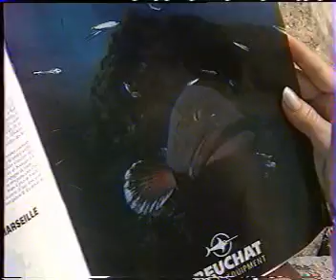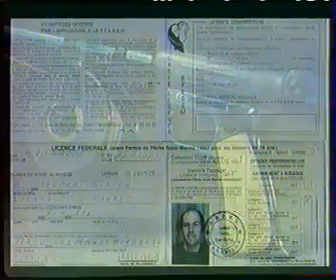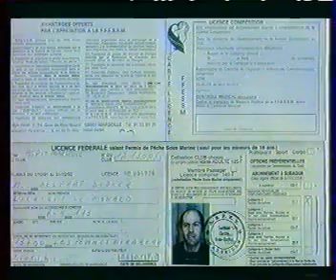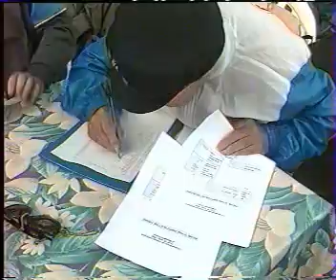Chasse Les Secrets De La Peche Sous Marine Par Didier Desprat / Подводная охота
Hunting The Secrets Of Spearfishing By Didier Desprat
Охота Секреты подводной охоты Дидье Деспра